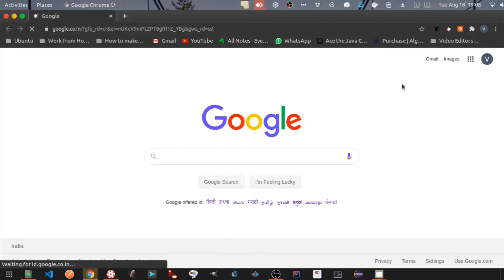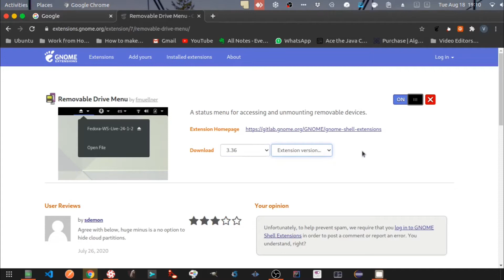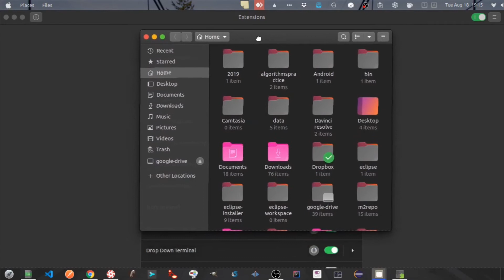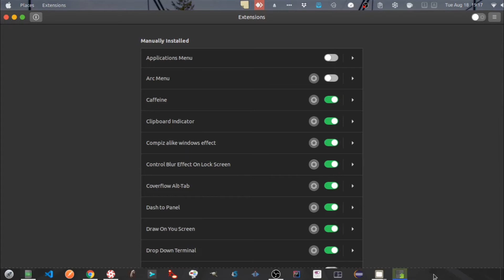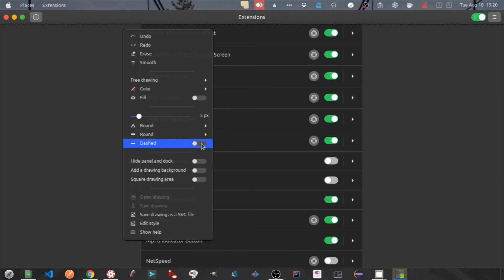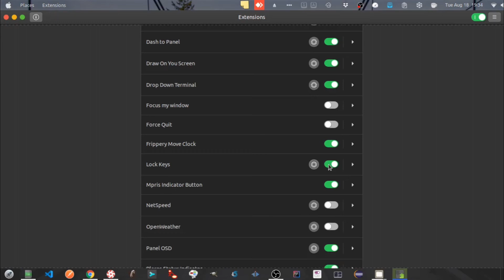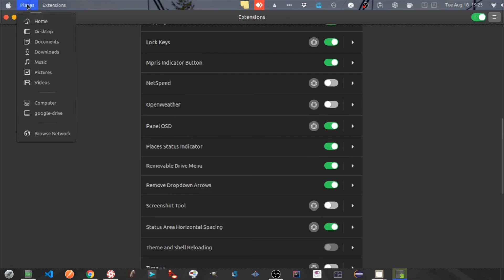Speed up your Ubuntu 20.04 LTS Productivity with GNOME shell extensions (2020)!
In this video,I will show GNOME shell extensions in action.Gnome Shell extensions allow customizing the default GNOME Shell interface and its parts, such as window management and application launching. These extensions are stable and add a lot of value to your desktop and improve productivity.
Steps to install GNOME Shell extensions:
2.Search for any shell extension you want to install
3. Just turn it on and install it. That's it! it's that simple!

GNOME shell extensions discussed in this video:
1.Applications Menu
2.Arc Menu
3.Caffeine
4.Clipboard Indicator
5.Compiz alike Windows effect
6.Control Blur effect on the lock screen
7.Coverflow Alt-Tab
8.Draw on your screen
9.Drop down terminal
10.Frippary move clock
11.Lock keys
12.Mpris Indicator button
13.Netspeed
14.Openweather
15.PanelOSD
16.Places Status Indicator
17.removable Drive Menu
18.Status Area Horizontal spacing
19.Top Icon Plus
20.Transparent GNOME Panel
21.Transparent Top Bar

There are plenty of extensions. Please try some of them!